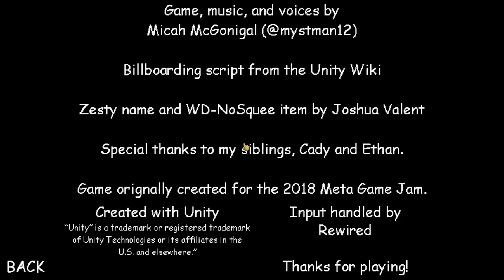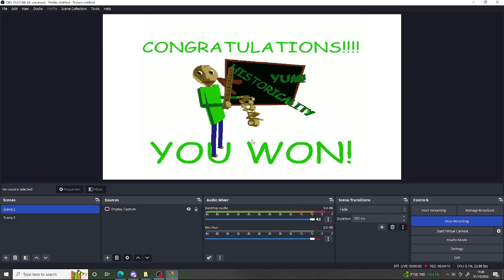Baldi's Halloween Prank SUPER FAST Edition - Baldi's Basics 1.4.3 decompiled mod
Credits:
@BaldiAMCD: for the Baldi's Halloween Prank Mod
Me (@THENEWFABTHEGAMER): for the Super Fast files and make it like a real Mod
@MRGabs123pcGG (My Best Friend): for helping me
@TheWizardRoyal: for the Super Fast